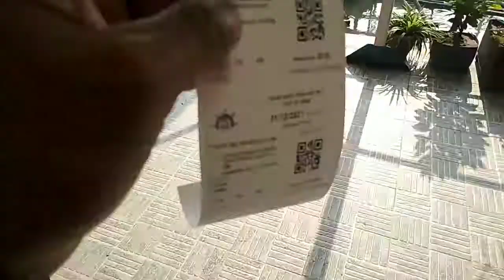Umananda Temple | उमानंद मंदिर दर्शन के बारे में जानकारी 2022 | Ganesh Chetry | BSF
Umanand temple guwahati Assam !

          || Travel Vlog's ||

Hi ,doston me Ganesh chetry Mera YouTube channel me aapko swagat karta hu..aasa karta hu ki aap sabhi ache honge !
 me aaz ish video me guwahati stit umanand temple le baare bataunga ...
ah maandir guwahati assam Brahmaputra Nadi ke bich me stit hai ..yha boat ya Bari jahaj ke duwra Jana parta hai..

aaz kal assam Sarkar ne upar caple line or though bhi subidaa uplabda Karaya hai..
toh pahle ma - kamakhya Mandir Ka darsan ke umanand Mandir Ka darsan Karne Aate  hai..

description-

journey to umananda temple
umanandaa temple on bhrahmaputra river island in guwahati Assam
world smallest island umananda
Umananda temple guwahati
world smallest island umananda Mandir peacock island
umananda temple Vlog's
umananda temple video
umananda temple guwahati Assam
umanand temple history
umanand temple darsan
feri ghat se umanand Mandir Ka darsan kare
guwahati umanand Mandir northeast India

उमानंद मंदिर दर्शन
উমানন্দ মন্দির দর্শন
ઉમાનંદ મંદિર દર્શન
ਉਮਾਨੰਦ ਮੰਦਰ ਗੁਹਾਟੀ
umananda temple guwahati
Umānanda mandira darśana
उमानंद मंदिर दर्शन के बारे में जानकारी 2022

ish video ko aap binaa skip kiye huwe aakhir tak Dekh Lena ..or video Kaisa laga comments Karke zarur batana

description:-
Link-